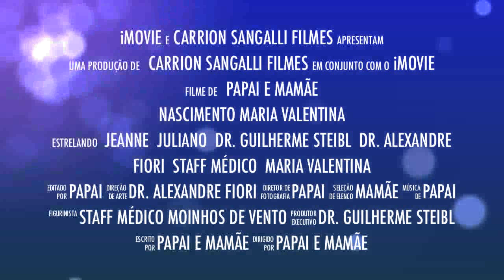Nascimento Maria Valentina Carrion Sangalli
Trailer de nascimento da Maria Valentina